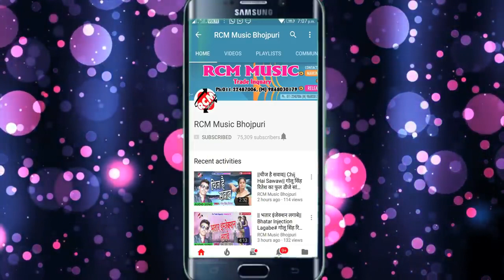|| नसले बा लहंगा लखनऊआ || अवधेश प्रेमी यादव का 2020 का एक और अनोखा वीडियो